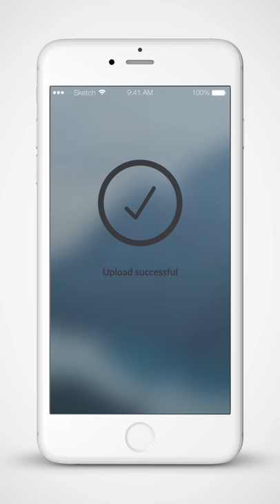Ferratum Bank smarta banktjänster online.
Ferratum Bank är säker, snabb och 100% online. Med din Smartphone, kan du hantera din ekonomi bekvämt och överallt. Ferratum Bank- banken som har du alltid bär med dig.
Nu i AppStore eller Google Play tillgängliga!